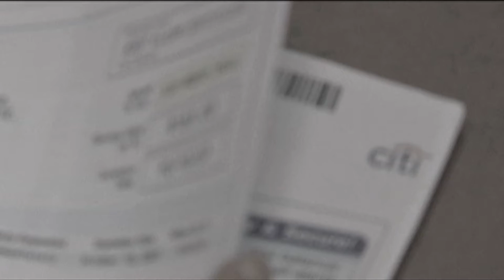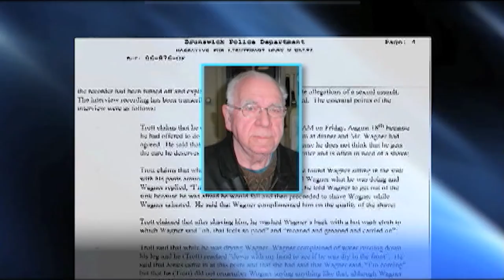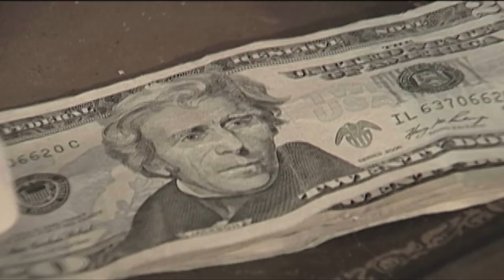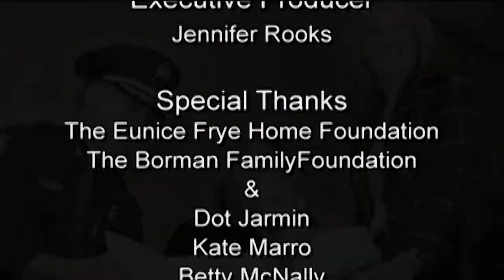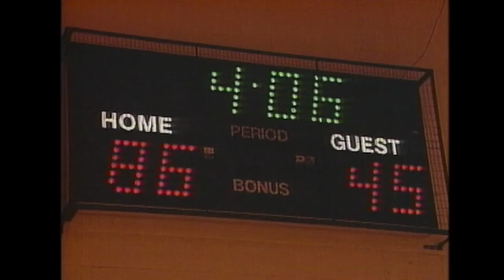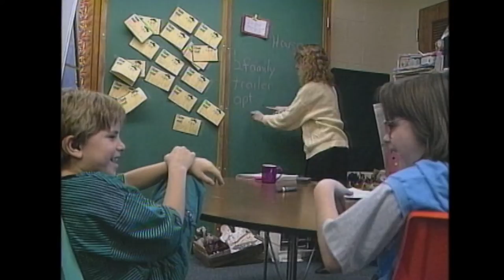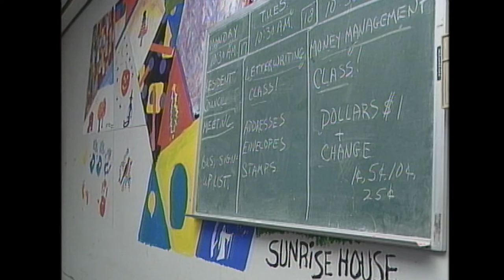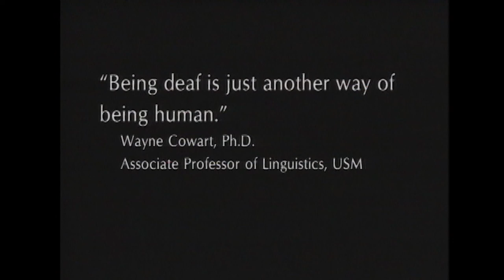From The Vault: "Broken Trust" and "Sounds of Silence"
World Elder Abuse Awareness Day is June 15th. To shine on light on this terrible issue, we present 2009's "Broken Trust". Host Jennifer Rooks speaks to people who experienced abuse and to those who are working to identify and prevent it. Then we go to 1994 for "Sounds of Silence" for a special on the Baxter School for the Deaf in Maine.